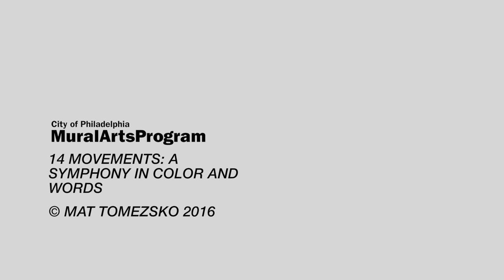14 Movements: A Symphony in Color and Words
Running down the center of South Broad Street, along its median, Mat Tomezsko’s 14 Movements: A Symphony in Color and Words is a brightly colored, mile-long temporary mural that serves as a vibrant gateway between City Hall and South Philadelphia during the Democratic National Convention. Presented by Mural Arts and the DNC Host Committee, the mural is painted on a temporary vinyl ground covering and stretches 14 blocks from City Hall to Washington Avenue.